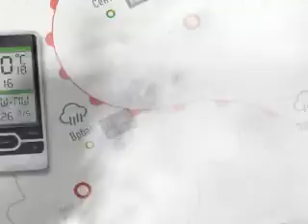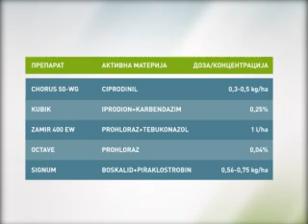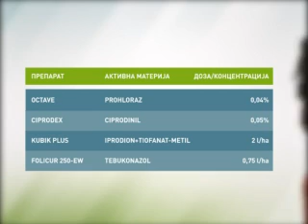Zelena prognoza 15.4.2015. - Stanje u zasadima višanja, trešanja i šljiva